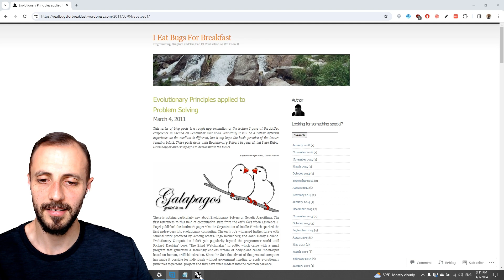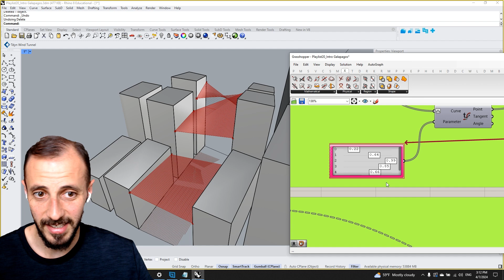0- Optimization with Galapagos - Grasshopper's Genetic Algorithms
Welcome to our journey through genetic algorithm optimization using Galapagos in Grasshopper. In this teaser, I'll introduce you to the concepts we'll be exploring in this series. Prepare to enhance your design process with these powerful optimization techniques.

- The basics of genetic algorithms in Grasshopper
- Key optimization concepts and how to apply them